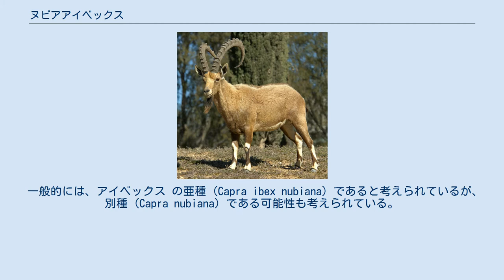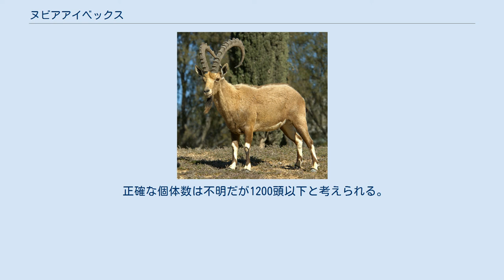ヌビアアイベックス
ヌビアアイベックス Capra nubiana はヤギ属に属する哺乳類の一種。
 主にアラビア半島やアフリカ北東の山岳地帯や砂漠に生息する。
 一般的には、アイベックス の亜種 (Capra ibex nubiana) であると考えられているが、別種 (Capra nubiana) である可能性も考えられている。
野生の個体数は少なく、1200頭と推定されている。
 体長105〜125cm、肩高65〜75cm、体重25〜70kg。
 淡褐色の身体で下腹部は白く、雄の背には暗褐色の縞がある。
雄は長さ〜120cmにまでなる背中に向けて湾曲した長い角をもっているが、雌のそれは小さく30cmほどである。
 標高200m〜2000mの岩の多い乾燥した山地に棲息している。
 朝と夕方に草本や葉を食べに出かける、日の高い日中は日陰で反芻をして休み、夕暮れになると岩場に戻って眠る、寒い冬季や雨の日は洞窟で眠る事もある。
 天敵はヒト・タイリクオオカミ・キンイロジャッカル・ヒョウ・ワシ等である。
 オスは普段は単独で行動しているが繁殖期の10月頃になるとメスを巡りオス同士で戦いをして5頭〜15頭のハーレムを形成する。
 妊娠期間は5ヶ月で、1頭〜2頭の子供を産む。
性成熟は2年〜3年。
寿命は約17年。
 食用や角をハンティングトロフィーにする為の狩猟や家畜との食料の競合が脅威となり、絶滅危惧種に指定されている。
 かつて棲息していたシリアとレバノンでは既に絶滅しており、残っている固体も広域に分散して小さな個体群ごとに暮らしているため遺伝的多様性の欠如も危惧されている。
 正確な個体数は不明だが1200頭以下と考えられる。